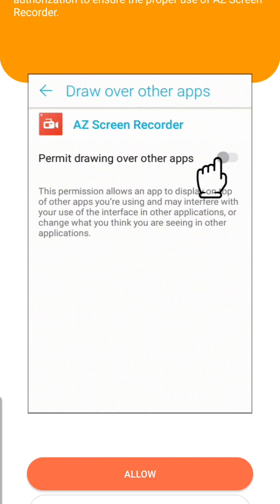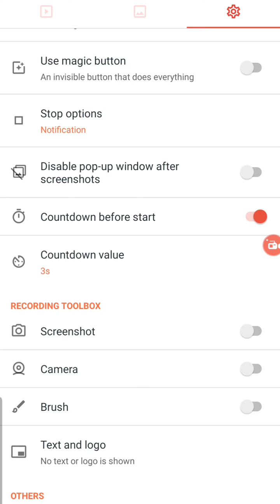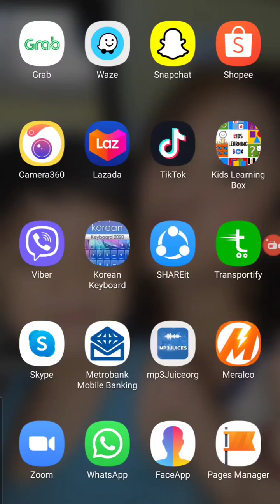How to have a Screen Recorder in any Phone or Android 🙂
some tips sa mga walang Automatic Screen recorder sa Mobile Phone :)
So easy to search and install